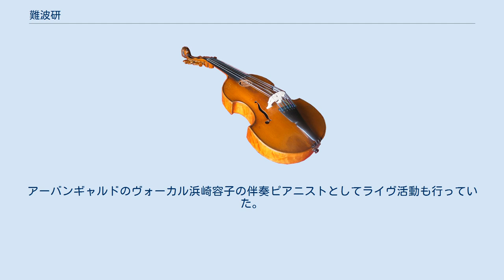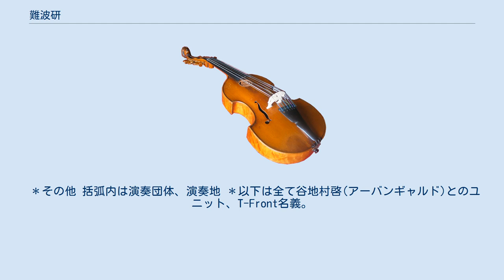難波研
難波 研（なんば けん,1983年9月19日 - ）は日本の現代音楽作曲家。
 2004年と2007年にウィーンに短期留学しルネ・スタール（ウィーン音楽大学講師、ウィーンフィルヴァイオリン奏者）のマスタークラスを受講、ディプロマを取得。
荻久保和明、長生淳、糀場富美子、カルロ・フォルリヴェジらに師事する。
作曲家としての活動以外に、以前はヴィジュアル系バンドのギタリストとして活動していた他、テレビドラマにピアニスト役として出演する（フジテレビ系で放送された誰も守れないに本人役で出演）、映像作家の寺嶋真里、暗黒朗読俳優の常川博行、イラストレーターの今井キラ、ファッションブランドのBABY,THE STARS SHINE BRIGHTらとコラボレーションを行う等している。
アーバンギャルドのヴォーカル浜崎容子の伴奏ピアニストとしてライヴ活動も行っていた。
クラビアNord Electro 4HPやヤマハ社製のシンセサイザーを使用している。
 ＊その他 括弧内は演奏団体、演奏地 ＊以下は全て谷地村啓(アーバンギャルド)とのユニット、T-Front名義。
 『新説・桃太郎英雄譚』(2016 / 国立代々木競技場第一体育館 / 一部BGM作曲 ・演奏) "SOUND LAB.～音の楽しさを体験しよう～" (2016 / 新東名高速道路浜松サービスエリアNEOPASA浜松) 「きみいろ。」(作編曲・演奏)